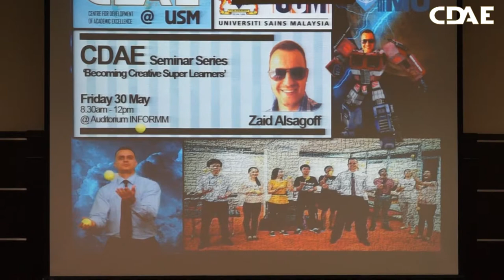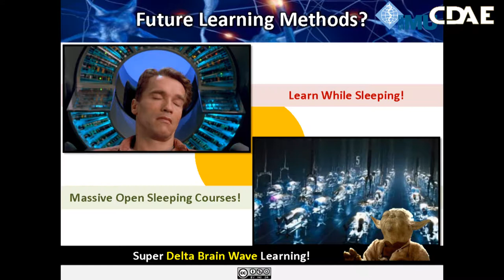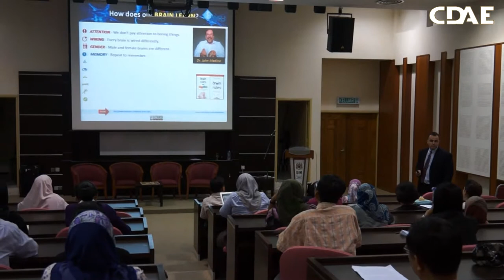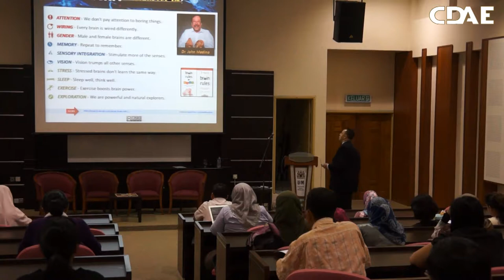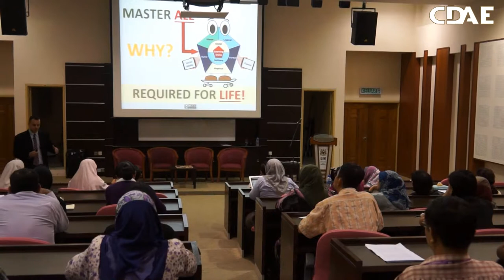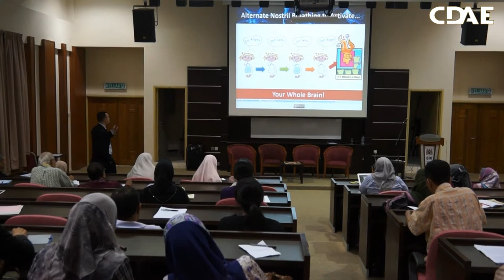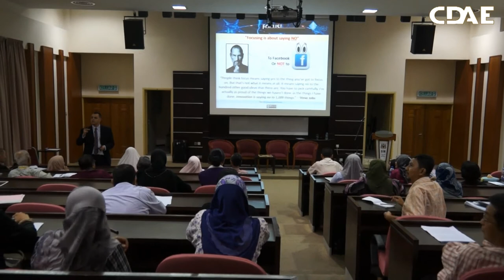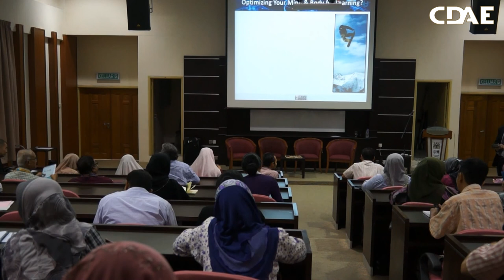Part 1: Becoming Creative Super Learners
Mr. Zaid Ali Alsagoff
International Medical University Malaysia

CDAE Seminar Series: 30 May 2014

"Becoming Creative Super Learners"

Imagine if you could read a 200-page book in 20 minutes? In today’s information overloaded disruptive world driven increasingly by innovation, we are required more than ever to transform the way we learn and think in terms of speed and creativity.

In this half-day interactive crash course, we will explore some of the things that we can do to stimulate and empower our brains and senses to be more focused, learn faster, and think more creatively. It fuses the latest in neuroscience about how the brain learns, technology, and instructional design to awaken and empower educators to design more effective and engaging learning content and environments.

The most important message is that our brains can be rewired to be ‘Creative Super Learners’ at any age.